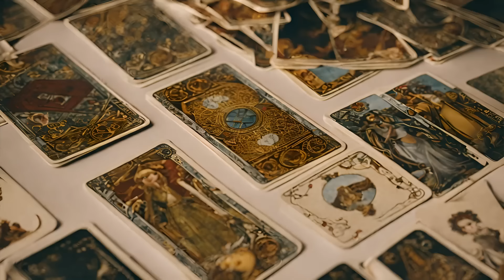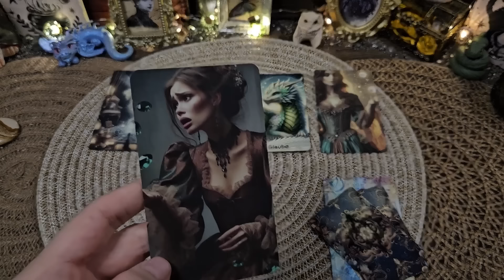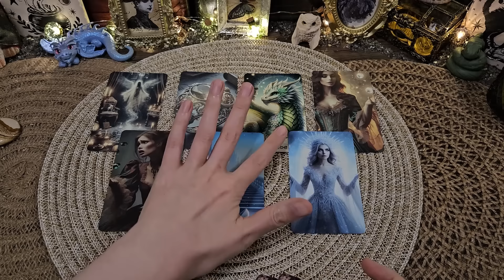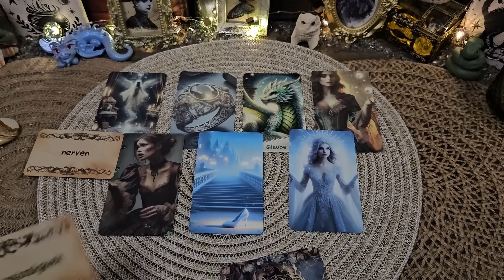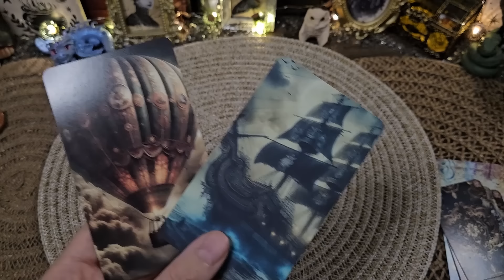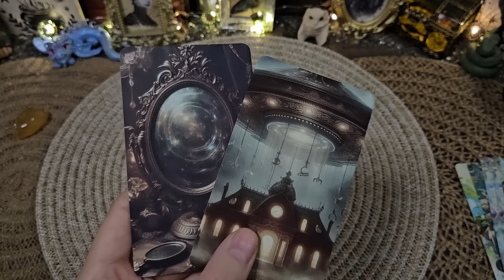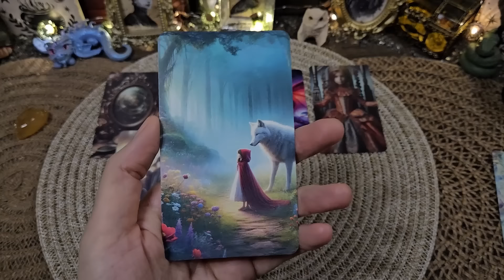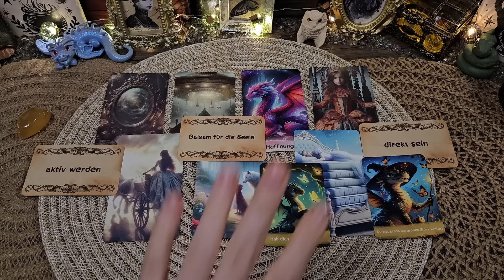Was sollst du wissen?🔮Auswahlorakel🔮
schön, dass ihr Interesse an meinen Videos habt. Ich wünsche euch viel Spaß damit. Alles, was du suchst, müsstest du hier unten stehend finden. Falls nicht, schreib mir einen Kommentar.

👑Kartendecks, die ich verwendet habe👑:
ALLE MEINE :)))))

⏳Timestamps⏳:
00:00 Intro
01:02 Auswahlorakel
02:09 Pile 1 Landschaftsjaspis
12:47 Pile 2 Goldfluss
23:44 Pile 3 Orangencalcit